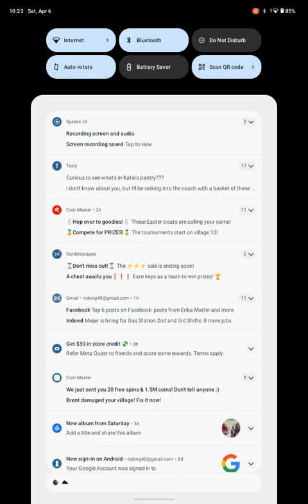Mario Kart Tour - Yoshi Tour: Ice Mario Cup